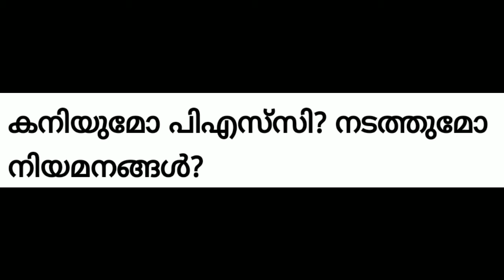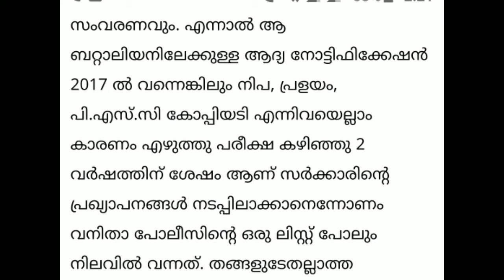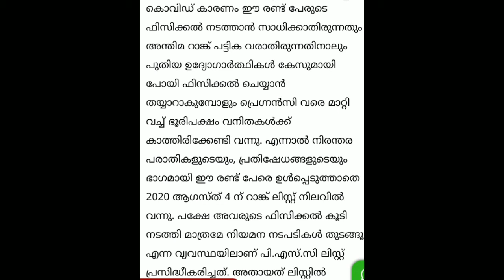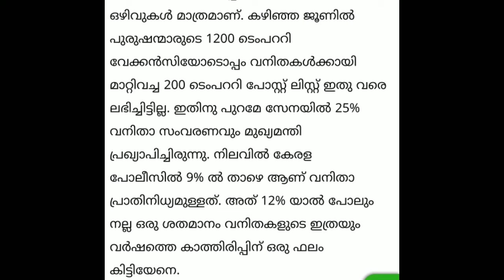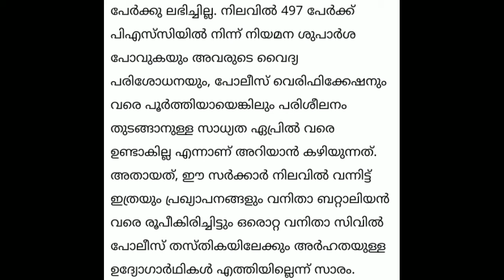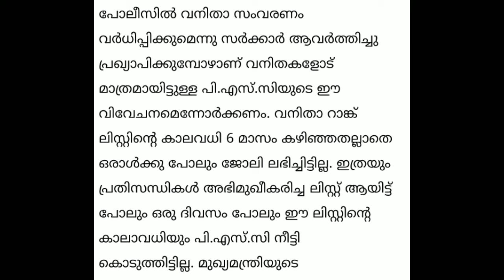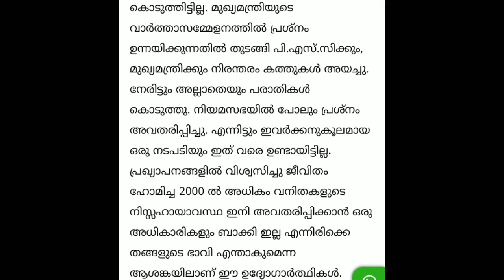കനിയുമോ പി എസ് സി ? നടത്തുമോ നിയമനങ്ങൾ?